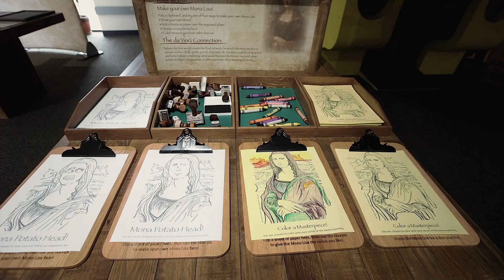Leonardo's Lab at the Springfield Science Museum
Immerse yourself in the mind of Leonardo da Vinci, the original ‘Renaissance Man.’ Explore all the fascinating facets of his work across multiple disciplines in very hands-on ways, as you build, sketch, test and design across the ages! On view January 21-April 23, 2023.